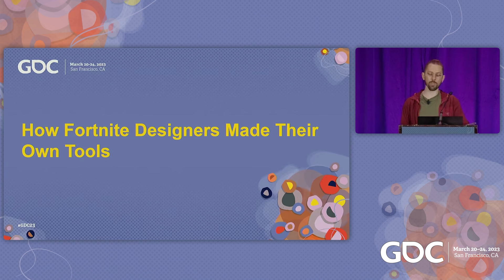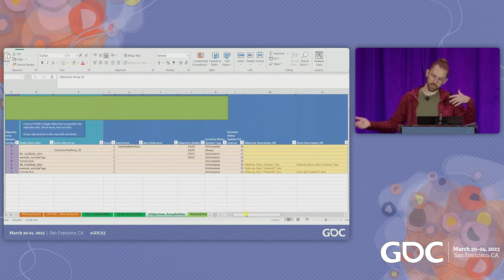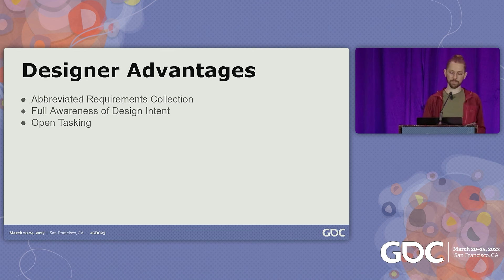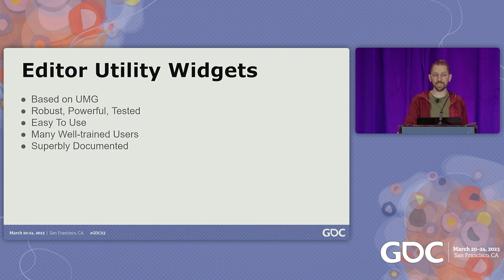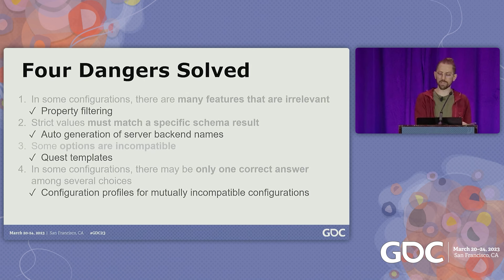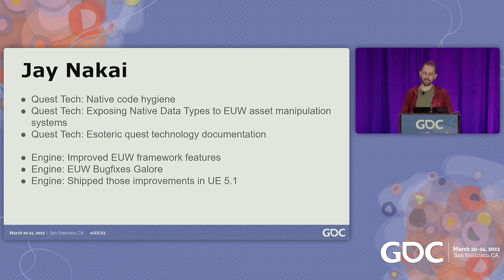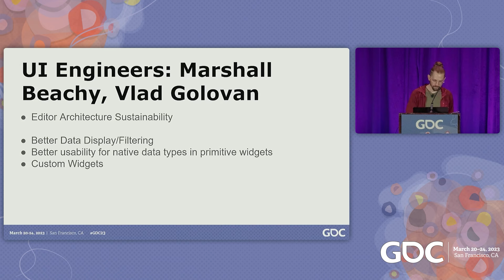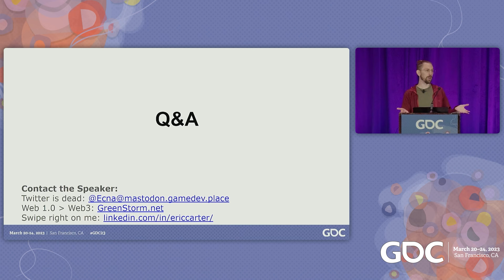How 'Fortnite' Designers Made Their Own Tools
Fortnite's quest team was underwater, struggling to deliver to the millions of Fortnite players who expected a steady stream of quest content. In order to meet the need for faster, more flexible quest development, the team empowered designers to edit their own tools using Blueprint-driven Editor Utility Widgets, which are implemented entirely in Unreal Engine's in-editor UI system. The tools were highly specific to the content Fortnite quest designers work on, and could be edited and iterated on by the very same people who use them.This 2023 Tools Summit talk explains the benefits of this designer-centric methodology, as well as how anyone who can create UI in Unreal has the skills to create powerful asset editing and management tools and solve inefficiencies in their own workflows.

GDC returns to San Francisco this March 18-22, 2024!